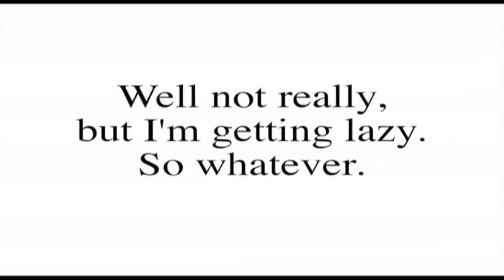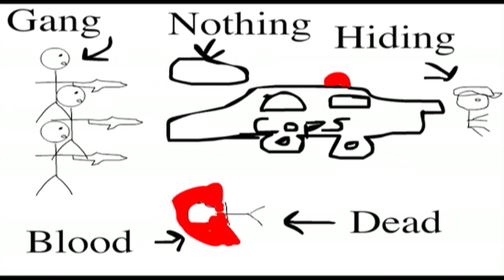Let's Play inFamous, Part 1 - Awesome Cutscenes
The first part in my new LP. I've been wanting to do inFamous for a long time now and with inFamous 2 just about to come out, now seemed like the perfect time to start. I hope everybody enjoys this as much as I will!

The comic book cutscenes in this game are copyrighted, so, in order to avoid getting any strikes on my account I've "augmented" them myself. I know some people have those cutscenes up in their playthroughs but I'd rather not risk it, since sometimes getting caught for copyright can happen weeks or months after a video is uploaded.